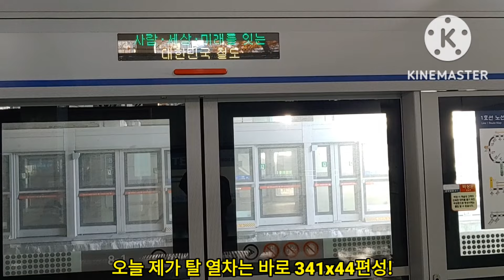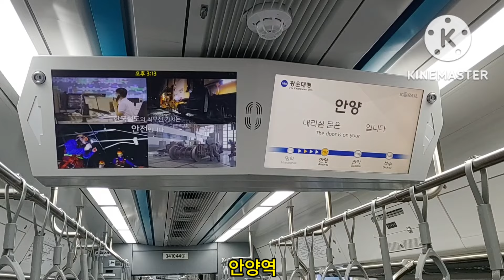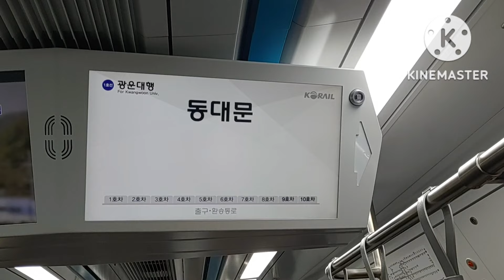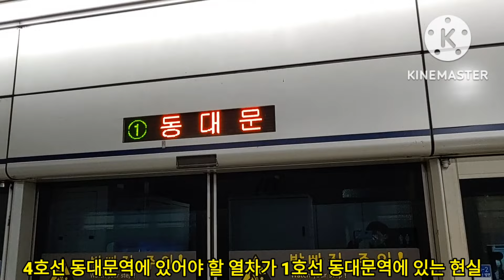1호선에 하늘색 도색의 열차가 다니고 있다?! 1호선에 다니고 있는 4호선 열차, 그 중에서 341x44편성 타 봤습니다!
*2022년 11월 26일 토요일 촬영

초반 BGM : Heavenly

*K456, 서동탄발 광운대행 열차, 341x44편성, 광운대역에 15분 29초 지연 도착
*K473, 광운대발 병점행 열차, 341x44편성, 병점역에 27분 59초 지연 도착

*영상 업로드 : 매일 오후 5시 30분에 업로드됩니다.
*때로는 오후 10시~오후 11시 30분 사이에도 영상이 업로드가 될 때도 있습니다.

*건의 댓글, 피드백 댓글, 문의 댓글, 상담 댓글, 제보 댓글, 설명창 오타 수정 건의 댓글 등은 항상 환영합니다.